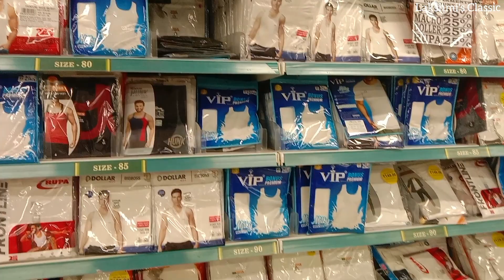👨🏻🛍️ Men's Collections | Madurai D Mart Shopping 🛒 | Men's Slippers, Belts and Clothes | Part 4